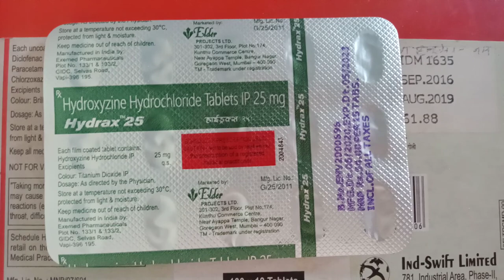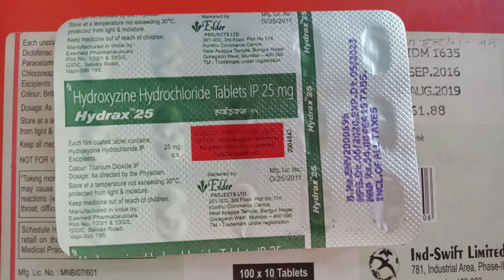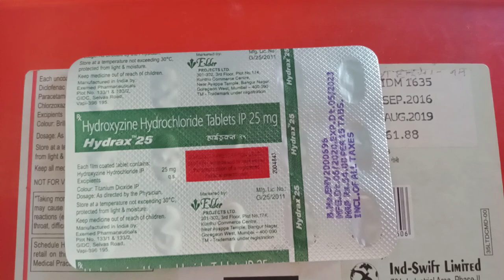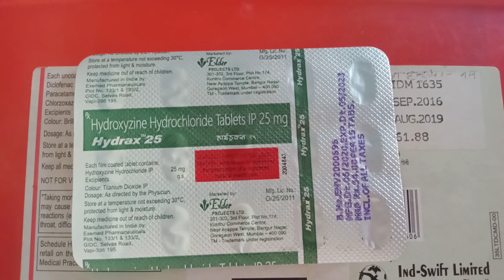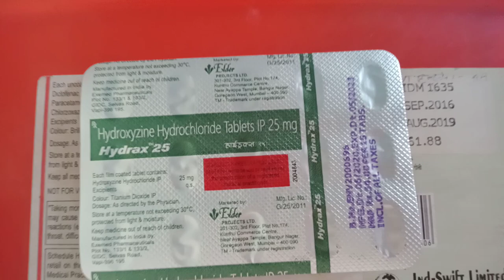khujli ki dawa | khujli ki tablet name | hydroxyzine hydrochloride tablet ip 25 mg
और जो वीडियो अच्छा लगे वीडियो को लाइक कमेंट और शेयर करना ना भूले

दाद की दवा
एलर्जी की दवा
khujli ki dawa
allergy ki dawa
khujli ka ilaj gharelu
khuja mat
khujli ki dava
khujli dance
khujli ka ilaj
khujli
khujli ki tablet name
khujli ka gharelu upay
khuja mat reaction
khujli ki dawa gharelu upay
khujli ke upay
khujli ki tablet
khujli ki tablet name list
khujli ki tablet name list in hindi
khujli ki tablet kaun si hai
khujli ki tablet name list pictures
khujli ki tab
khujli ki tablet bataiye